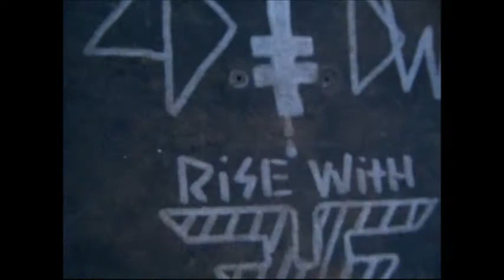Dalton Hanners Sponsor me Tape